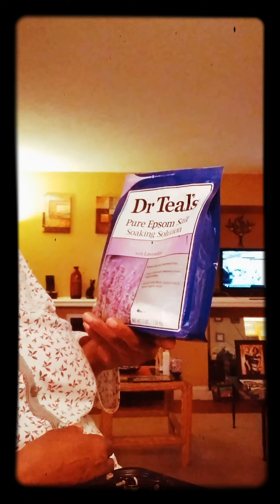Hello👋🏽What cha'll doing??😂🍽🍜